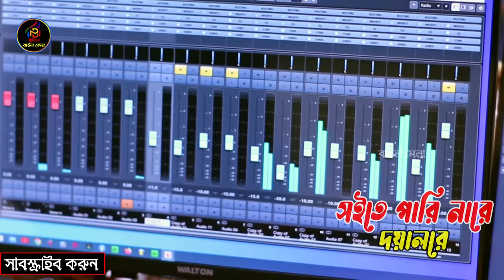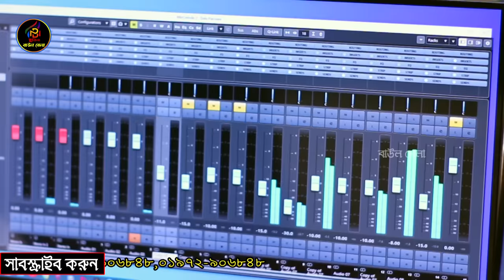Soite Pari Nare Doyal Re।সইতে পারি নারে দয়াল রে।Sumon Dewan। Sad Bangla Song 2023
গান-সইতে পারি নারে দয়ালরে।
কন্ঠ-সুমন দেওয়ান।
কথাও সুর-মিরাজ খান।
মূল শিল্পী-মিরাজ শিল্পী।
মিউজিক-সুমন দেওয়ান।
অডিও ভিডিও নির্মান-বাউল মেলা ষ্টুডিও।
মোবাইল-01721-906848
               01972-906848